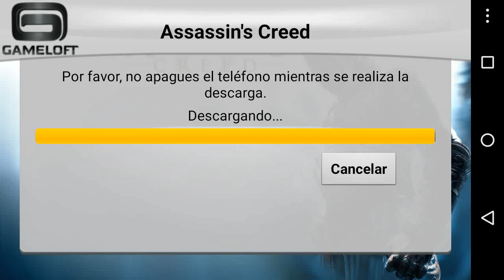Motorola Moto G Assassin's Creed Altair's Chronicles